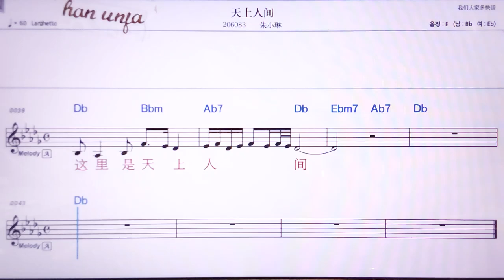💖티앤쌍런찌앤/쭈샤오린 👍MR,노래방, 악보, 코드,Karaoke With Sheet Music